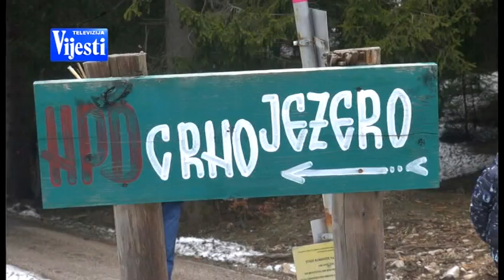PROTEST ŽABLJAK - TV VIJESTI 13.04.2019.